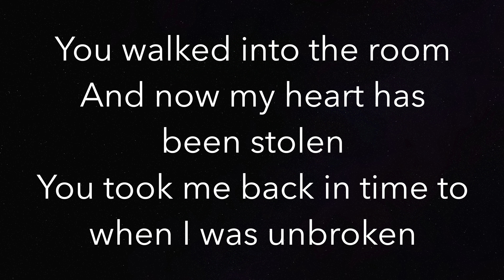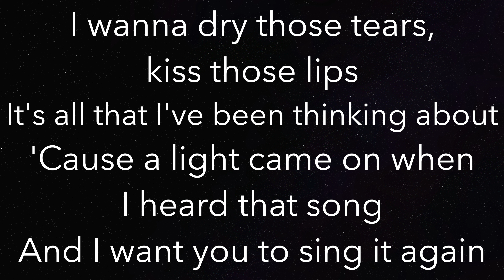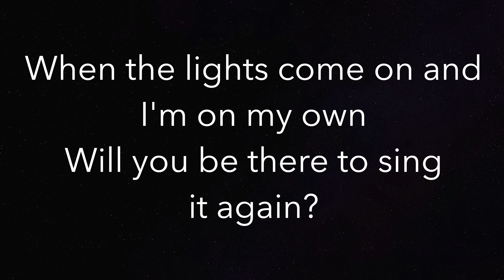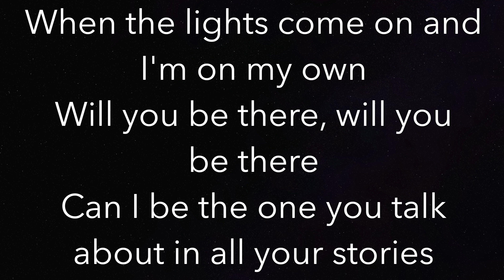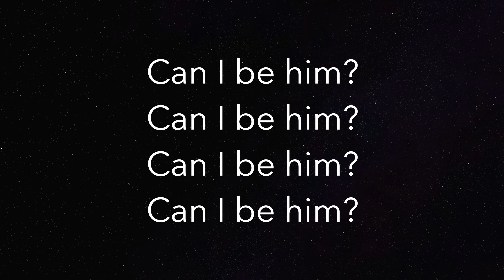Can I Be Him (HIGHER +3) - James Arthur - Piano Karaoke Instrumental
Piano Karaoke Instrumental for “Can I Be Him” by James Arthur